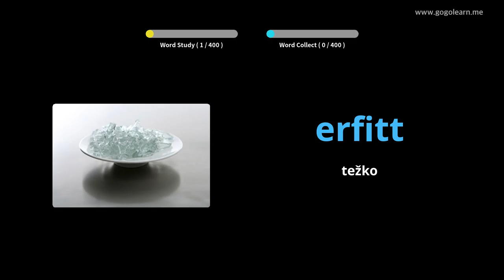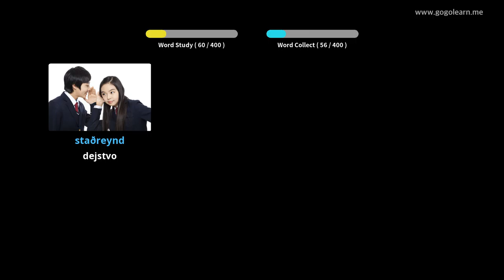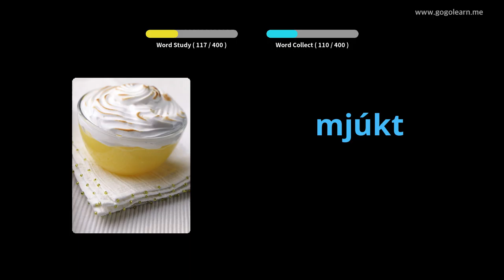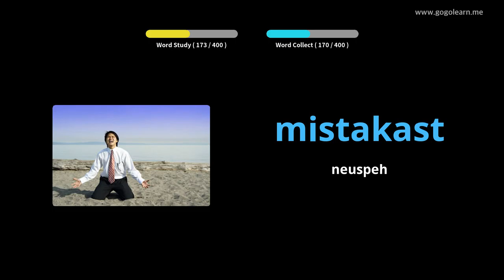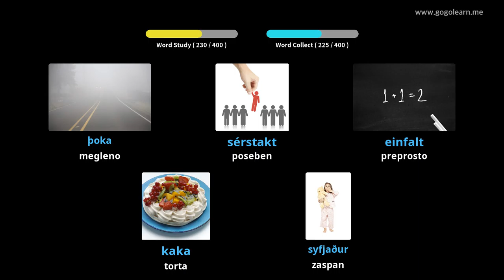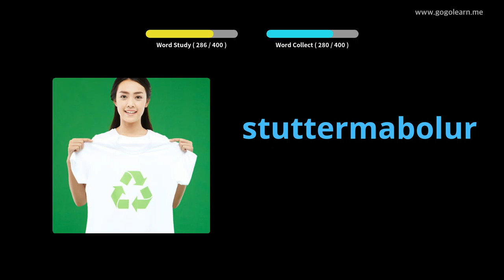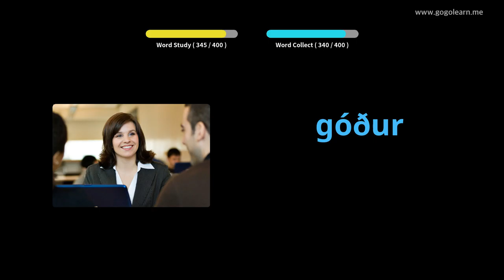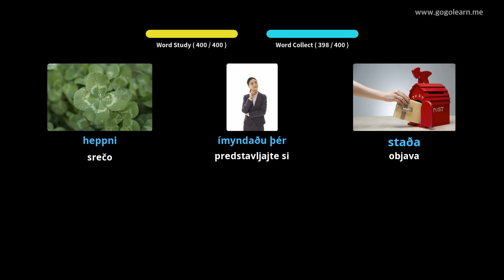Srednja šola islandskega besedišča 1 | Golearn